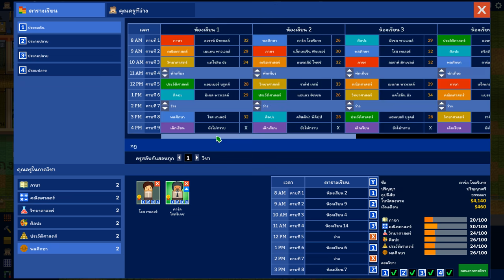Academia : School Simulator EP.5 สร้างโรงเรียนต้อนรับปีการศึกษาใหม่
วันนี้เราอยู่กับเกม Academia : School Simulator เป็นเกมสร้างโรงเรียนรูปแบบการเล่นคล้ายๆเกมสร้างคุก Prison Architect

My Com 🖥
         - WD Blue SN550 1TB NVMe